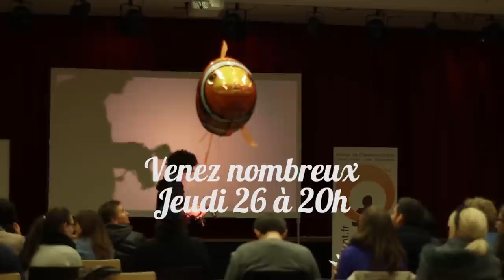Festival du court métrage amateur de vichy - Soirée de clôture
Jeudi 26 Mars 2015, soirée de clôture du 6ème Festival du court métrage amateur de Vichy.